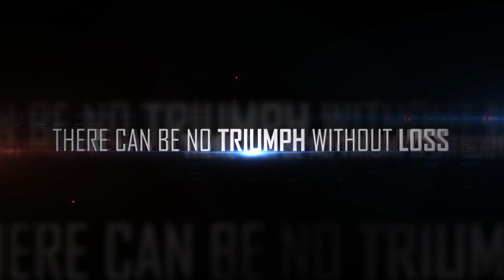Wing Commander Saga: The Darkest Dawn Feature Trailer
In Sachen Präsentation und dem Schüren von Erwartungen haben die Saga-Entwickler noch nie Nachhilfe gebraucht, doch angesichts dieses Feature-Trailers kommt einem die Bezeichnung „Fanprojekt" nur noch schwer über die Lippen. Missionsumfang und Engine sind schon lange bekannt, doch was uns hier erwartet, ist ein Vollpreistitel zum Nulltarif, der die Maßstäbe für Indy-Produktionen aus Fanhänden neu definieren könnte. Das bedeutet allerdings auch, dass sich WC Saga hohen Ansprüchen stellen muss. Am 22. März wird der Vorhang endlich gelüftet.